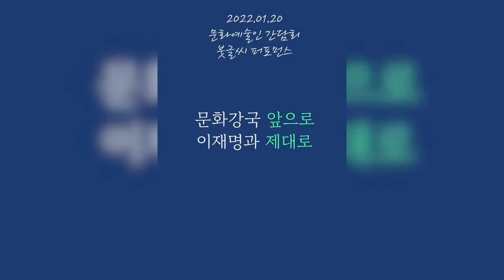추미애가 말하는 윤석열과 김건희의 실체[이재명의 문화강국TV] 유정주 노정렬의 K 핫이슈 추미애 전법무부장관, 김가진 청년, 권혁진 청년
이재명의 문화강국TV에서 초청한 추미애 장관 특집.
추미애가 말하는 윤석열과 김건희의 충격실체
추미애가 옳았다.
김건희와추미애의 추악한 실체